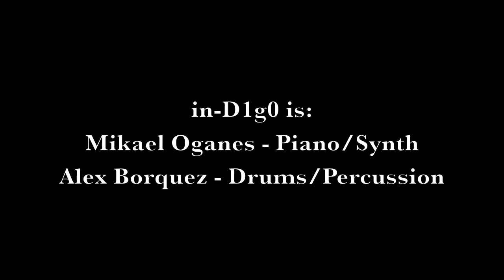in-d1g0 LIVE!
LIVE AT THE PAPER OR PLASTIK CLUB IN WEST LOS ANGELES!

MIKAEL OGANES AND ALEX BORQUEZ TEAM UP TO CREATE A FUSION OF CLASSICAL, ELECTRONIC, AND ROCK!